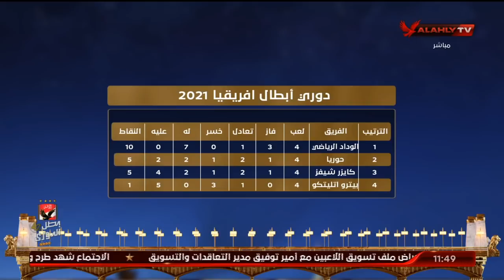الحلقة الكاملة | البيت الكبير مع هاني رمزي وسهام صالح | 16-3-2021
ضيف الفقرة
عمر البانوبي ـ الناقد الرياضي
أحمد صديق ـ لاعب الأهلي السابق